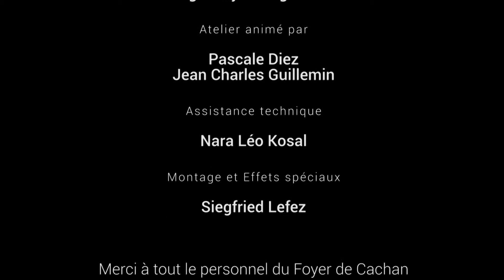Rumeur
Atelier Cinéma du Foyer de Cachan , Lycée Robert Keller
Quand elle court, la rumeur.